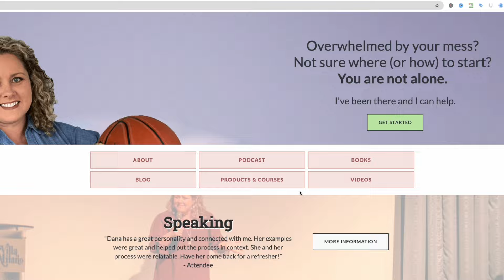Marie Kondo or Dana K White? Which Decluttering Method is Best for Busy Moms!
Marie Kondo vs. Dana K White: Decluttering Methods Showdown
Are you overwhelmed by clutter and looking for the perfect decluttering method that actually works for your busy lifestyle? In this video, we dive into the decluttering showdown between Marie Kondo’s KonMari method and Dana K. White’s real-life decluttering approach. If you're tired of a home that’s constantly messy and are ready to get organized, this video breaks down both methods, so you can find the best one to declutter your space and bring peace to your home.

What You'll Learn:
Marie Kondo’s Decluttering Method
Known for her "spark joy" philosophy, Marie Kondo believes in transforming your home and life by only keeping items that bring joy. Her approach focuses on decluttering by category—clothes, books, papers, and sentimental items. In this video, we’ll discuss how the KonMari method can help you eliminate clutter, and whether it's the right fit for your lifestyle.

Dana K. White’s No-Nonsense Decluttering
On the other hand, Dana K. White takes a much more practical and approachable method. Forget asking if something sparks joy—Dana encourages you to grab a trash bag and start with what’s in the way. If you’re juggling kids, work, and daily life, Dana’s method might be perfect for you. This video explains how Dana K. White’s method can help you get quick wins and keep your home clutter-free.

Long-Term Effects of Decluttering
Which method is better for long-term success? We’ll also explore the results from families featured on Marie Kondo’s Netflix show, Tidying Up and hear how some struggled to maintain the results over time. Additionally, we’ll discuss feedback from Dana K. White's followers, who find her method easy to stick with, even in chaotic life situations.

The Science Behind Clutter and Stress
Did you know that clutter can actually increase your stress levels and impact your health? Research shows that a cluttered environment can raise cortisol levels and make it harder to relax. In this video, we’ll talk about how reducing clutter can improve your mental health, focus, and even sleep quality. Whether you follow Marie Kondo’s method or Dana K. White’s practical approach, the end goal is a clutter-free, stress-free home.

This video is perfect for anyone who wants to:

Learn more about decluttering methods from Marie Kondo and Dana K. White
Tackle a cluttered home with practical, easy-to-follow tips
Decide which decluttering strategy is best for their busy life
Reduce clutter and improve overall home organization
Find out how clutter impacts your mental health and well-being
❤️Ways I can help you even more:❤️

👉//SHOW ❤️ & SUPPORT:👈
I do this because it is my mission to walk with you on the journey to find the plan that lets you love your home and your family.  However, if you would like to support me and the channel to continue to help as much as possible, here are a few ways you can show love!

👉Watch the end of the video, share with friends, and post it to social media.
👉Hit like &. comment on videos

♡ This video is not sponsored and all items were purchased by me.

Cannon M50 Mirrorless Camera
MacBook Pro
LimoStudio Umbrella Light Kit
Manfrotto Pixi Mini Tripod
SanDisk Extreme Pro SD Card

"imperfectly cleaned, but planned and prayed"